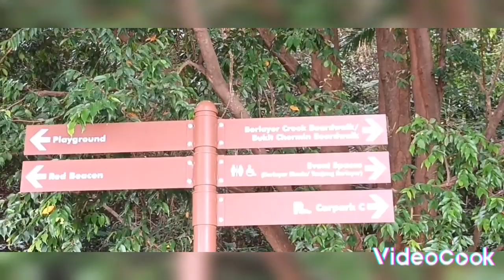EXPLORING LABRADOR PARK/SINGAPORE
labradorpark/singapore#emilyopigan